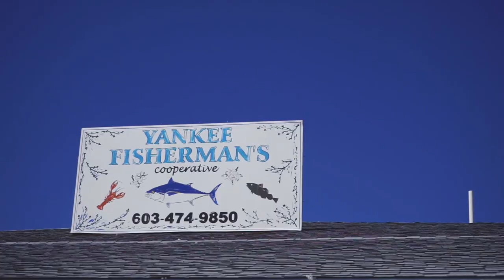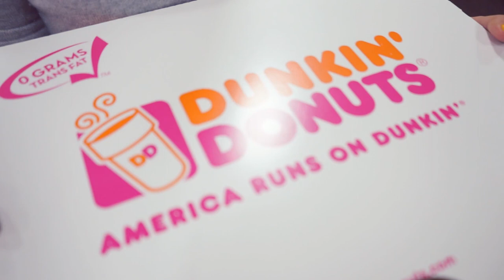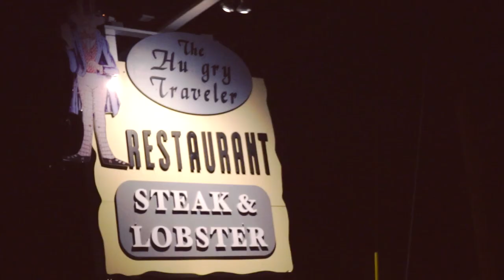✂ Massachusetts Seafront Vlog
On a trip with Stefan's family to Salisbury, Massachusetts, where we feasted on good seafood, stayed at a beautiful seaside cottage, and relaxed by the beach.

Song: J1K - Closer
Blackbird Blackbird - Fly ft. Steffaloo
via freemusicarchive.org and kindly allowed by J1K